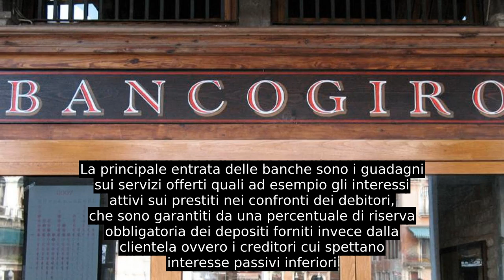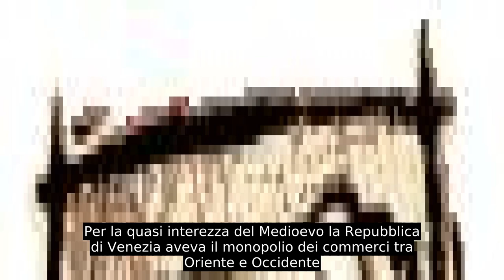Banca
Una banca (detta anche istituto di credito) è un istituto pubblico o privato che esercita congiuntamente l'attività di raccolta del risparmio tra il pubblico e di esercizio del credito (attività bancaria) verso i propri clienti (imprese e privati cittadini); costituisce raccolta del risparmio l'acquisizione di fondi con obbligo di rimborso